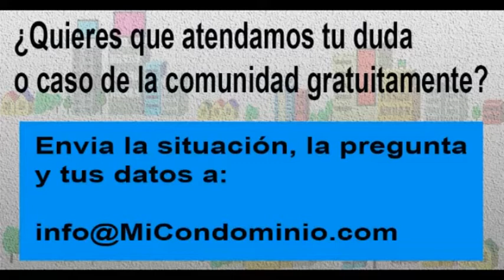¿Puede realizarse la elección de los cargos de la Junta de Condominio a través de un sorteo?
El jueves 22 de julio entre las 8:30 y las 9:30 de la mañana,

Aprovechamos para invitarte a estar en contacto con nosotros:

1.       Síguenos, a través de nuestras redes, @micondominiocom en Instagram y en Twitter.

2.        Regístrate en nuestro canal de YouTube, MiCondominio.comTV (tenemos casi 700 videos con respuestas a preguntas y casos de interés sobre convivencia, seguridad, morosidad, mascotas, administración, conserjes).

3.       Escucha el programa Mi Condominio.com en La Radio que se transmite de lunes a viernes de 8 a 10 de la mañana a través de . Puede escucharla también a través de su aplicación Radio Comunidad Venezuela para teléfonos I Phone y Android.

4.       Puedes vernos todos los miércoles, entre 9 y 9:30 de la mañana, en la sección Mi Condominio.com en Globovisión, en el programa El Solidario. Allí atendemos dudas como la tuya y compartimos información. Nuestra sección se publica en nuestro canal en YouTube Mi Condominio.com TV desde el día siguiente. Y se retransmite los domingos a las 8:30 de la mañana O sea, si usted no puede verlo este miércoles tiene oportunidades para escuchar o ver luego nuestra orientación.

5.       Los días sábado a las 11 de la mañana se transmite el programa Mi Condominio.com TV: Casos y Cosas de Condominio en Globovisión. Se retransmite los domingos a las 4 de la tarde. Y luego lo puede encontrar en el canal YouTube de Globovision.

6.       Que contiene información de interés para tu comunidad y respuesta a casos y dudas.

7.       Los fines de semana tenemos una columna de atención a preguntas de los lectores en el semanario El Universal. Se llama Mi Condominio y la publican en la página 2.

8.       Para recibir información sobre empresas que ofrecen productos y servicios para condominios y enterarte de ofertas o condiciones especiales para comunidades puedes seguir la cuenta @productosparacondominios en Instagram.

9.       Para participar en la iniciativa Vecinos Emprendedores, ser aliado comercial de empresas en tu comunidad para aumentar tus ingresos y estar al día con tu condominio, puedes enviar tus datos a 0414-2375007.

10.   También cada lunes y jueves tenemos reuniones entre empresas y comunidades para conocer los productos y servicios para los condominios, se realizan en el formato Foro Chat. Puedes enviar tus datos al 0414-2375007 para recibir el vínculo. Se llaman Productos y Servicios para Condominios.